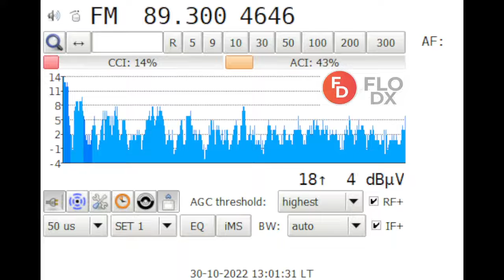FMDX H 89.3MHz hr3 Großer Feldberg DE 1404KM (Troposcatter)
K6STI3M with TEF6686